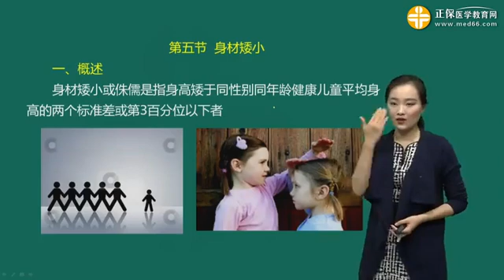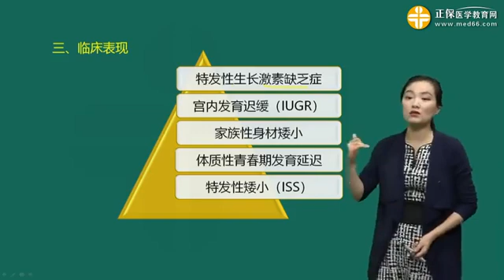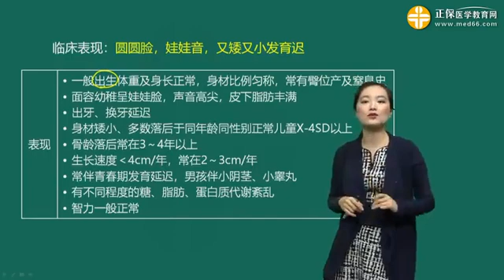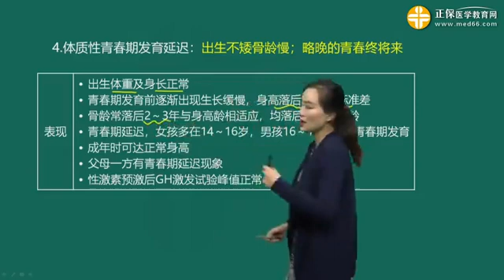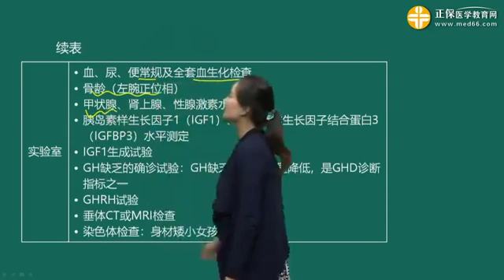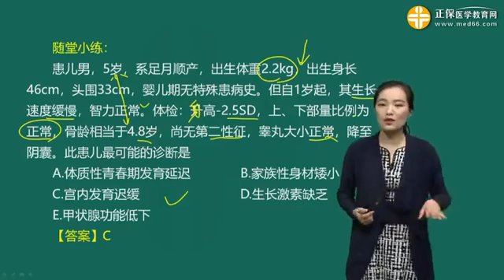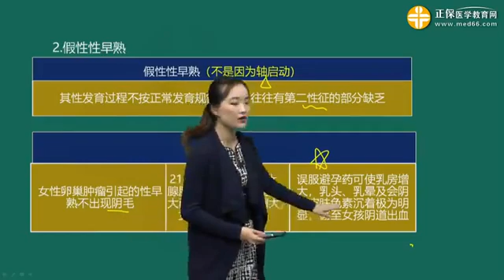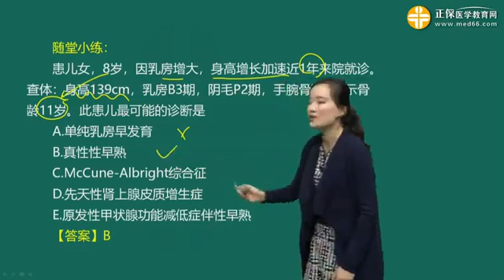儿科 主治医师 1403第03讲 身材矮小 性早熟